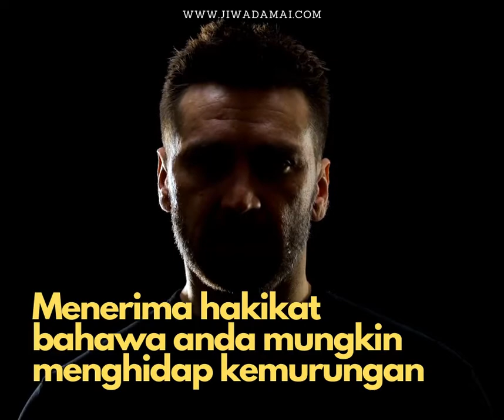Kemurungan. Apa Yang Anda Boleh Lakukan ?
Apa Perkara Yang Anda Boleh Lakukan Jika Mengalami Kemurungan ?

depression kemurungan jiwadamai TanyaPsikologis Untuk mendapatkan rawatan psikologi atau terapi cara kerja dan pertuturan di Jiwadamai anda boleh menghubungi kami menerusi WhatsApp di talian 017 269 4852.

Bagi mereka yang sedang mencari komuniti sokongan anda boleh anda boleh sertai kami di Facebook Group berikut:

Dan bagi mereka yang ingin membantu mereka yang kurang berkemampuan untuk mendapatkan rawatan psikologi atau terapi cara kerja dan pertuturan di Jiwadamai bolehlah menyumbang ke Projek Salam kerjasama antara Jiwadamai dan Muslim Volunteer Malaysia

Kami ucapkan jutaan terima kasih kepada mereka yang "Share" video ini dan meninfakkan harta mereka.